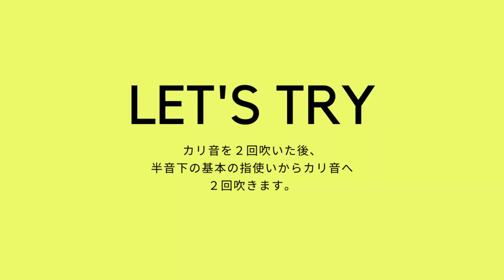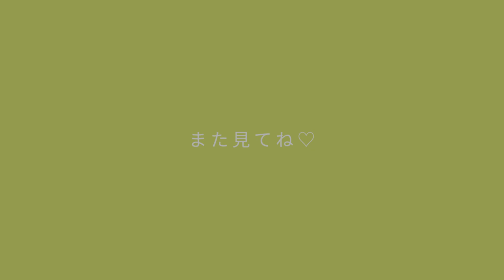【レクチャー】はじめての尺八#5カリ音 おまけ演奏はYOASOBIさんの『夜に駆ける』だよ！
尺八演奏家 田辺しおり Official YouTube Channel

尺八演奏家の田辺しおりです！
『尺八をもっと広めたい！楽しんで欲しい！』という想いでYouTubeを始めました。